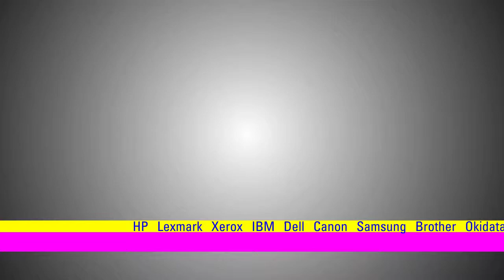Sun Laser Imaging - SCV Concierge